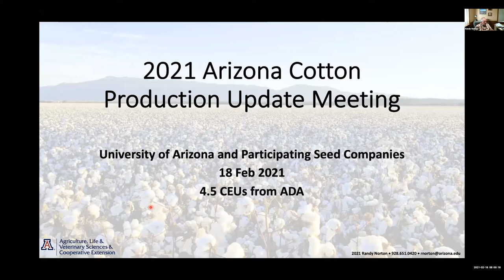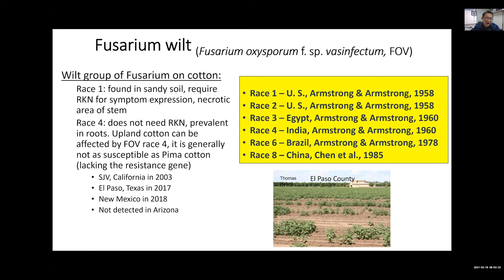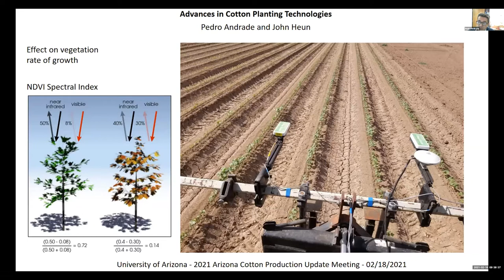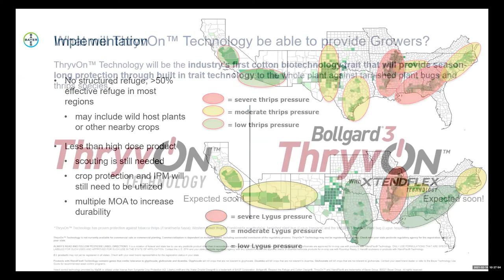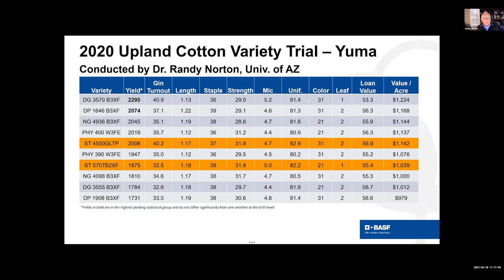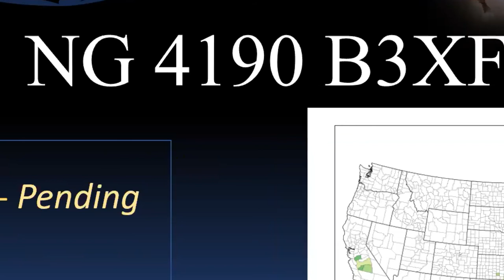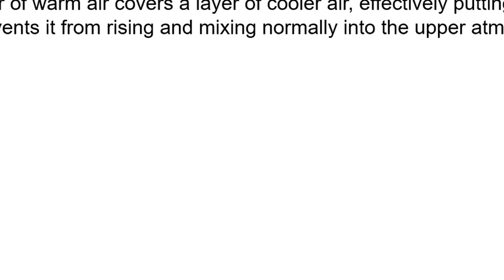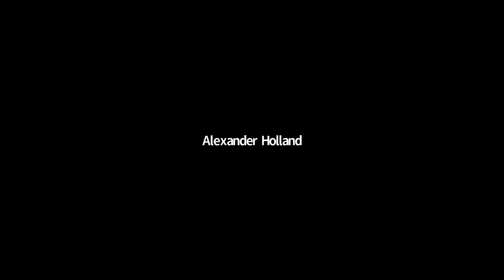2021 Arizona Cotton Production Update Meeting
Topics include Resistant Palmer Amaranth Management, Identification and Management of Cotton Diseases, Trends in Cotton Insect Management, Advances in Cotton Planting, Effects of Heat Stress in Cotton, and Product Information from the Following Industry Representatives: Bayer, BASF, Corteva, Americot, Nutrien, and Gowan.